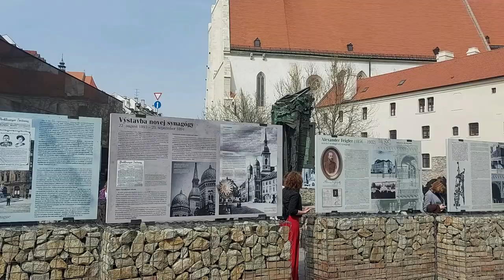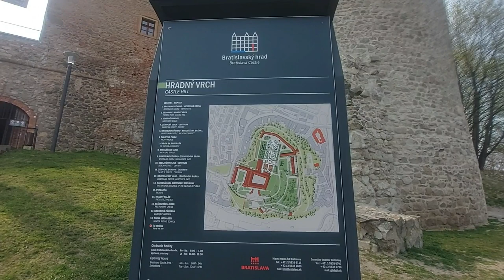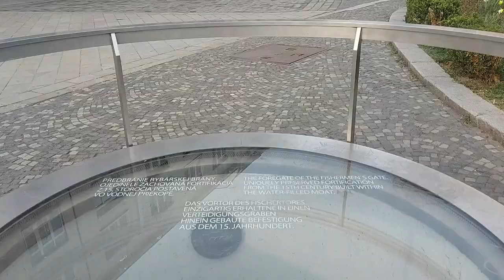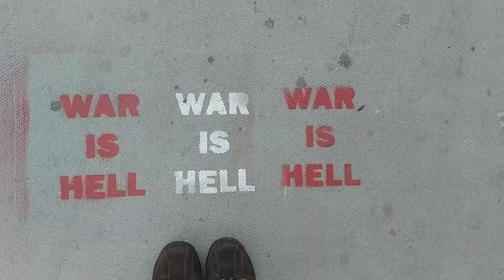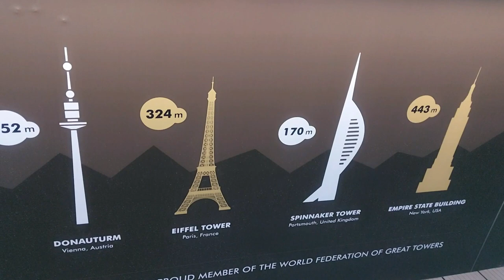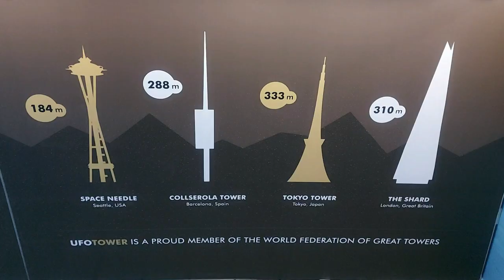Melhores atrações da Eslováquia | 2022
Hey, Censuradas! Eu quero compartilhar com vocês um dos meus lugares preferidos no mundo, a Bratislava, capital da Eslováquia. Tive a oportunidade de passar um dia nesta cidade encantadora e claro que levei vocês juntinho comigo. Aperte o play pra conferir e não se esqueça de deixar um comentário me contado o que você mais gostou no vídeo ;*